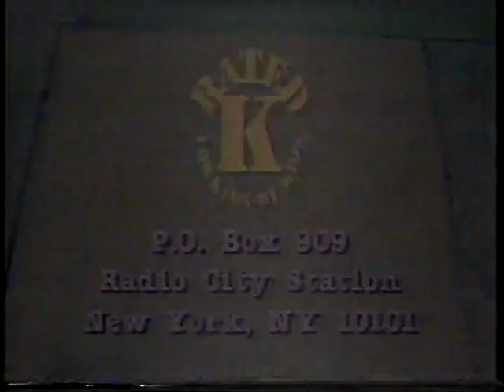Rated K: For Kids By Kids #06 (Gene Siskel & Roger Ebert Special)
1987 episode of Nickelodeon's movie review show RATED K: FOR KIDS BY KIDS. Mark Shanahan, Matt Nespole and Rebecca Schwager discuss previously-reviewed movies with film critics Gene Siskel and Roger Ebert. Films featured are MAKING MR. RIGHT, PROJECT X, WILD THING and THE SECRET OF MY SUCCESS. Ending missing.